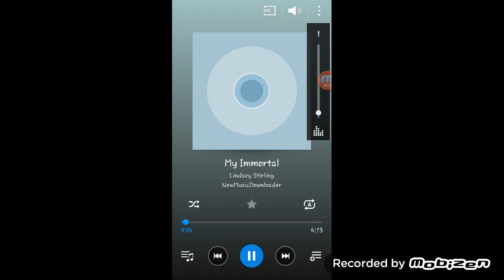MCPE /W Leya -Part 1